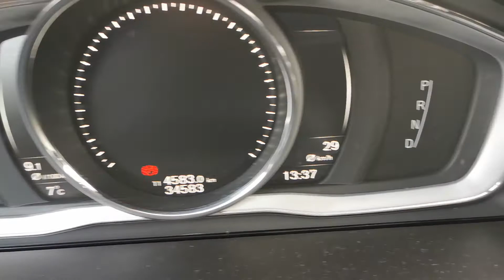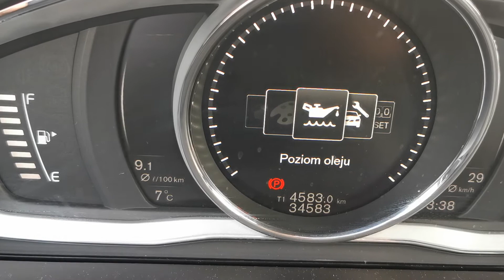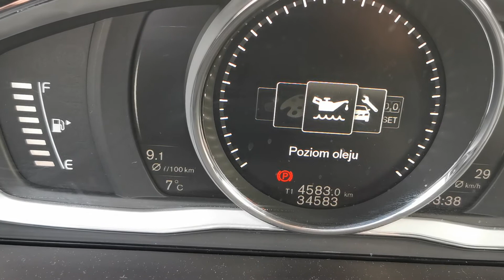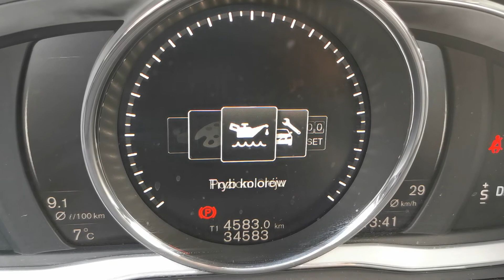check engine Oil Volvo XC60 XC90 S80 S60 XC70 V60